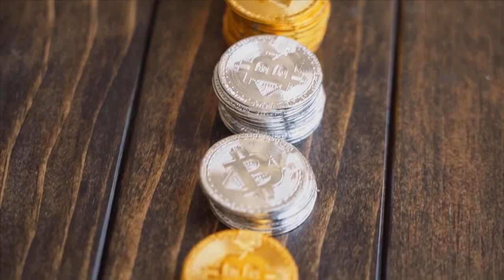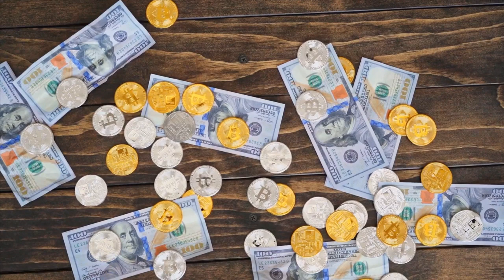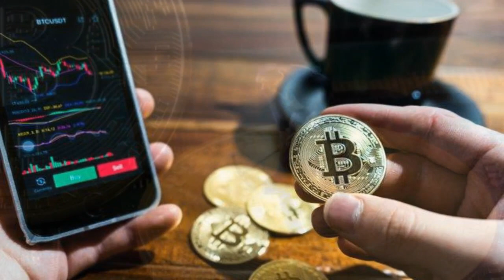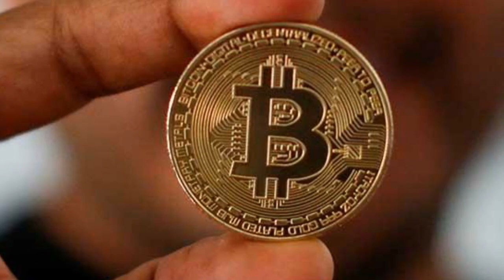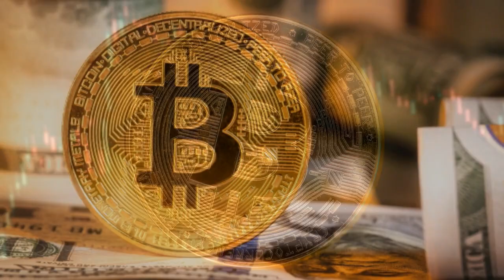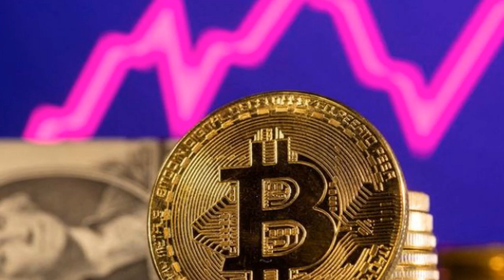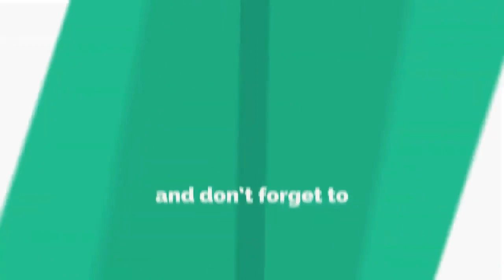8 Benefits of Investing in Bitcoin & Cryptocurrency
8 Benefits of Investing in Bitcoin & Cryptocurrency.

1. We use trusted media sources in loading news and narrative content that we provide, in order to maintain accuracy and facts. We also include sources as references. please visit the sites we provide for more in-depth information related to the information or discussion we raise.

2. We use manual editing in making videos, we do not use video mass generator (Ai) in making videos.

3. The material we use in making this video, is free and non-copyrighted content, or Creative Commons content, with fair use of content. If there is a problem or material that we use in the video in this channel, or there is a discussion about future business.